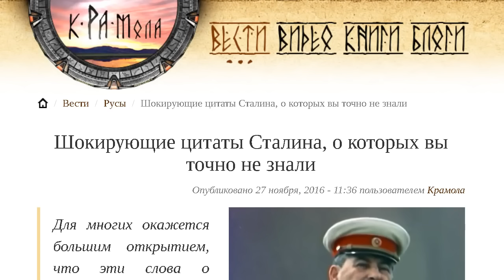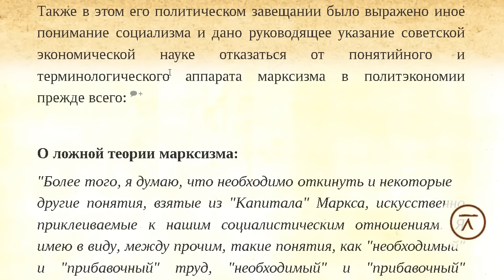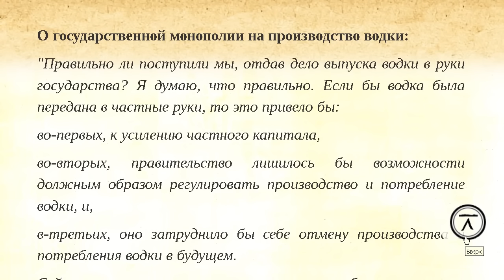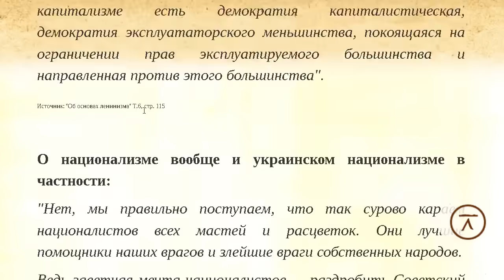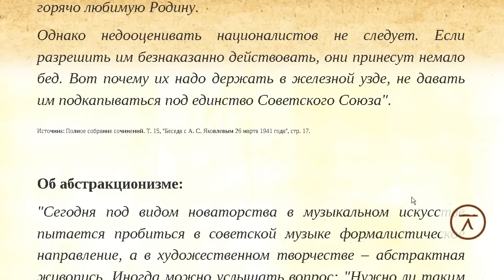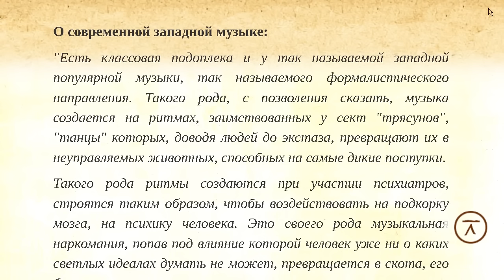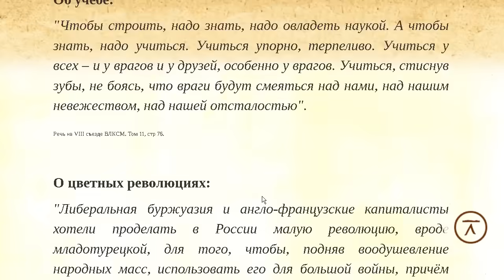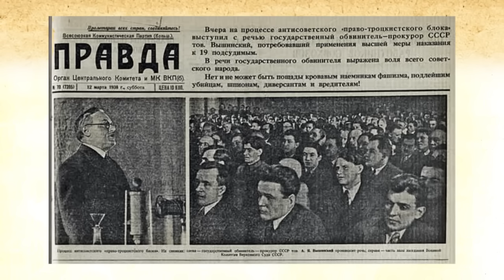Шокирующие цитаты Сталина которых вы точно не слышали. Вся правда о Сталине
Это поможет развитию нашего канала "Крамола". Вместе мы сила!

Для многих окажется большим открытием, что эти слова о ложной теории марксизма, о личной свободе граждан, о великом русском народе, мировом сионизме и будущем России произносил Иосиф Сталин...

О том, как нужно жить:

"Необходимо добиться такого культурного роста общества, который бы обеспечил всем членам общества всестороннее развитие их физических и умственных способностей, чтобы члены общества имели возможности получить образование, достаточное для того, чтобы стать активными деятелями общественного развития, чтобы они имели возможность свободно выбирать профессию, а не быть прикованными на всю жизнь, в силу существующего разделения труда к какой-либо профессии.

Что требуется для этого?

Было бы неправильно думать, что можно добиться такого серьёзного культурного роста членов общества без серьёзных изменений в нынешнем положении труда. Для этого нужно прежде всего сократить рабочий день по крайней мере до 6, а потом и до 5 часов. Это необходимо для того, чтобы члены общества получили достаточно свободного времени, необходимого для получения всестороннего образования.

Для этого нужно, дальше, коренным образом улучшить жилищные условия и поднять реальную заработную плату рабочих и служащих минимум вдвое, если не больше, как путём прямого повышения денежной зарплаты, так и, особенно, путём дальнейшего систематического снижения цен на предметы массового потребления".

Источник: И.В. Сталин "Экономические проблемы социализма в СССР". (Замечания по эконом. вопросам, связанным с ноябрьской дискуссией 1951 г.) Госполитиздат 1952 г.

Также в этом его политическом завещании было выражено иное понимание социализма и дано руководящее указание советской экономической науке отказаться от понятийного и терминологического аппарата марксизма в политэкономии прежде всего:

О ложной теории марксизма:

"Более того, я думаю, что необходимо откинуть и некоторые другие понятия, взятые из "Капитала" Маркса, искусственно приклеиваемые к нашим социалистическим отношениям. Я имею в виду, между прочим, такие понятия, как "необходимый" и "прибавочный" труд, "необходимый" и "прибавочный" продукт, "необходимое" и "прибавочное" время.

Я думаю, что наши экономисты должны покончить с этим несоответствием между старыми понятиями и новым положением вещей в нашей социалистической стране, заменив старые понятия новыми, соответствующими новому положению.

Мы могли терпеть это несоответствие до известного времени, но теперь пришло время, когда мы должны, наконец, ликвидировать это несоответствие"

О будущем России:

"Многие дела нашей партии и народа будут извращены и оплеваны прежде всего за рубежом, да и в нашей стране тоже. Сионизм, рвущийся к мировому господству, будет жестоко мстить нам за наши успехи и достижения. Он все еще рассматривает Россию как варварскую страну, как сырьевой придаток. И мое имя тоже будет оболгано, оклеветано. Мне припишут множество злодеяний.

Мировой сионизм всеми силами будет стремиться уничтожить наш Союз, чтобы Россия больше никогда не могла подняться. Сила СССР – в дружбе народов. Острие борьбы будет направлено прежде всего на разрыв этой дружбы, на отрыв окраин от России. Здесь, надо признаться, мы еще не все сделали. Здесь еще большое поле работы.

С особой силой поднимет голову национализм. Он на какое-то время придавит интернационализм и патриотизм, только на какое-то время. Возникнут национальные группы внутри наций и конфликты. Появится много вождей-пигмеев, предателей внутри своих наций.

В целом в будущем развитие пойдет более сложными и даже бешеными путями, повороты будут предельно крутыми. Дело идет к тому, что особенно взбудоражится Восток. Возникнут острые противоречия с Западом.

И все же, как бы ни развивались события, но пройдет время, и взоры новых поколений будут обращены к делам и победам нашего социалистического Отечества. Год за годом будут приходить новые поколения. Они вновь подымут знамя своих отцов и дедов и отдадут нам должное сполна. Свое будущее они будут строить на нашем прошлом.

Все это ляжет на плечи русского народа. Ибо русский народ – великий народ. Русский народ – это добрый народ. У русского народа – ясный ум. Он как бы рожден помогать другим нациям. Русскому народу присуща великая смелость, особенно в трудные времена, в опасные времена. Он инициативен. У него – стойкий характер. Он мечтательный народ. У него есть цель. Потому ему и тяжелее, чем другим нациям.